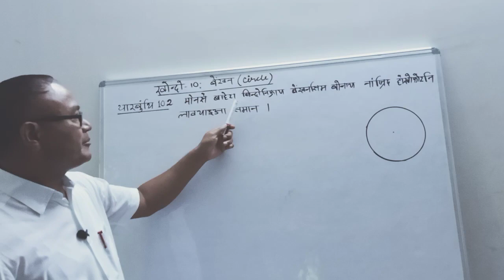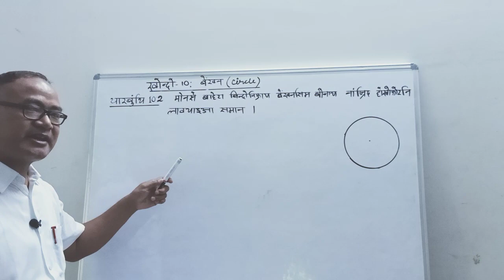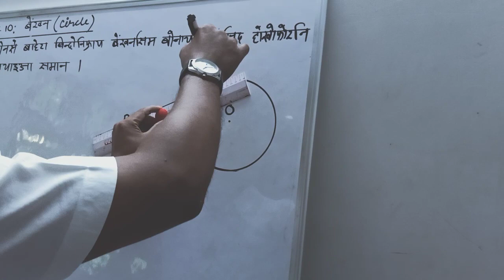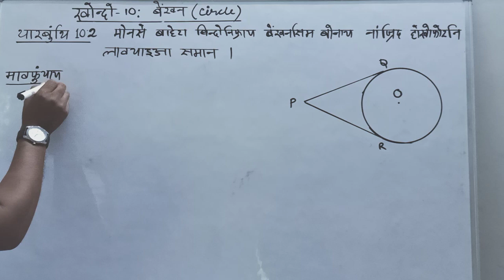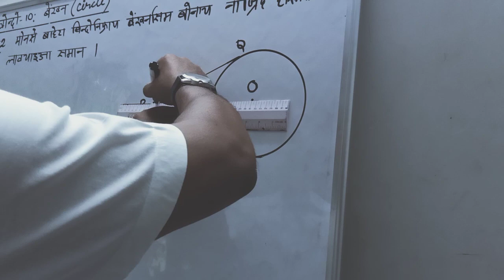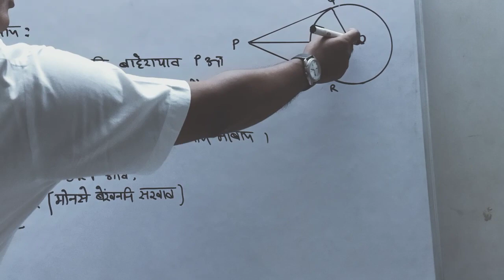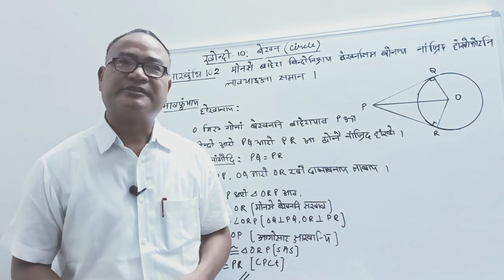Circle EPISOD 3